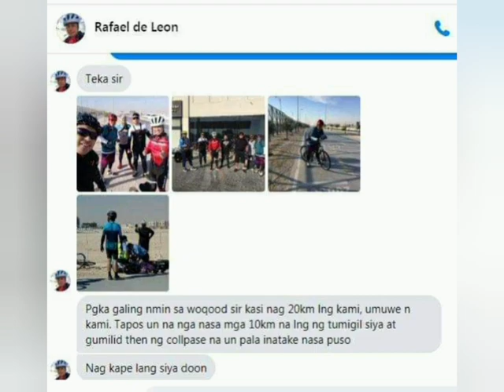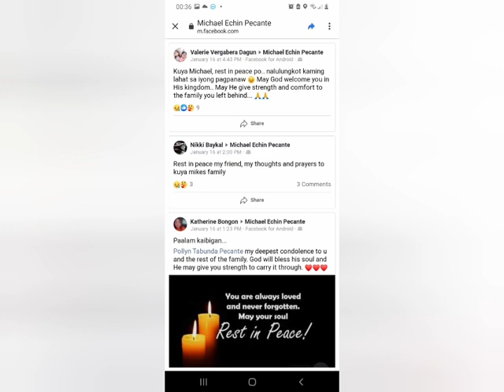Olympic Cycling Lane OCL Emergency R.I.P. kabayan bikers in Qatar